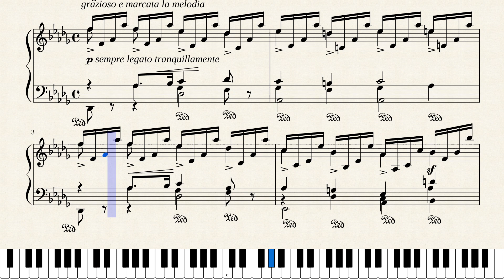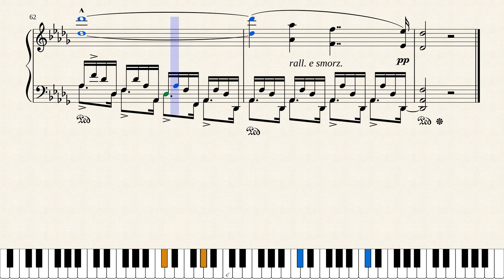Henselt, Étude Caractéristique Op. 2, No. 2 in D♭ Major. [Piano Tutorial + Sheets]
"Étude Caractéristique Opus 2 No. 2 in D♭ Major (called “Pensez un peu à moi, qui pense toujours à vous!”) is the second Étude from the set “Douze Études Caractéristiques de Concert pour le Piano” by Adolf von Henselt. It was published in 1838, and was dedicated to King Ludwig I of Bavaria.

For this composition, the publisher G. Schirmer has also written that:
“In order to hold the eighth and quarter notes without straining the hand or wrist, swing these easily back and forth. Very small hands need only mark well the eighth and quarter notes; striving, however, to connect the notes of the melody in as legato a manner as possible. Let the right thumb always play softly.”"
Score credit: ClassicMan